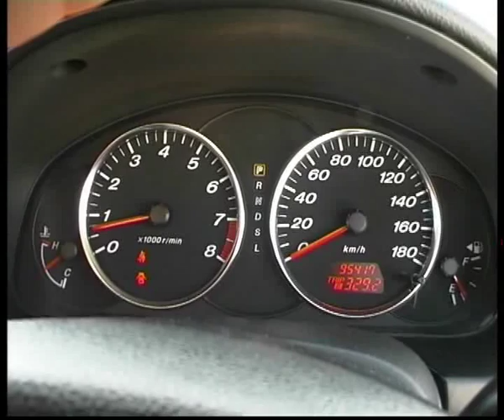Mazda Atenza.flv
Челейкин - Mazda Atenza .